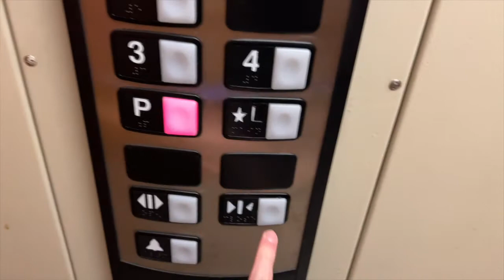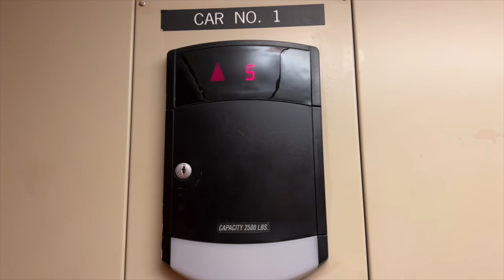Schindler hydraulic elevators at Holiday Inn Express & Suites. Mechanicsburg, PA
These are very cool elevators in this hotel! They run very good in 2022! I stayed at this hotel for vacation. The bad news is that I did not do a hotel tour. I apologize for the inconvenience. But the good news is that I got the top floor of the hotel when I stayed here! I recommend staying in this hotel!

Camera: iPhone 13 Pro Max

Installed: Unknown

I don't know if these are modernized or if they are original

Brand: Schindler

Type of elevator: Passenger elevator

Motor: Below ground hydraulic ram

Total floors: 5

Buttons:

P: Parking

L: Lobby, Breakfast Area, Pool, Fitness Center, Hotel Rooms

3: Third Floor Rooms

4: Forth Floor Rooms

5: Fifth Floor Rooms